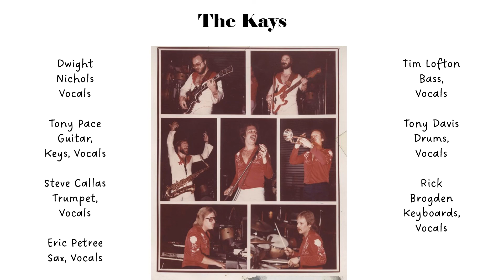Into The Storm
The Kays (Kays Band, Fabulous Kays)
Written by Tony Pace
Recorded 1980
Studio was in Spartanburg SC
Owned by Marshall Tucker bandmates (only 3)

Living in Asheville we stumbled across this studio and recorded our first single here (not included). We met the owners, they liked us and asked if we'd be interested in coming back in the studio and recording more music that they'd shop around. This is that session. Live, in the studio.

Okay, a few things.
The tape is over 40 years old.
Some songs have a buzz in the right side.
I've listed all the writers of each song.
I may also be wrong in the titles of some songs.
Did I mention it was over 40 years ago?